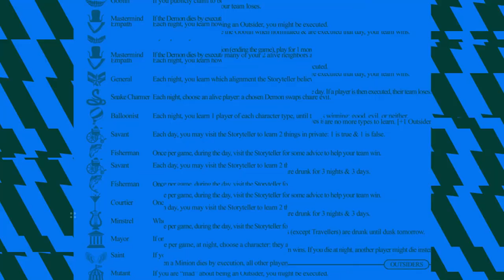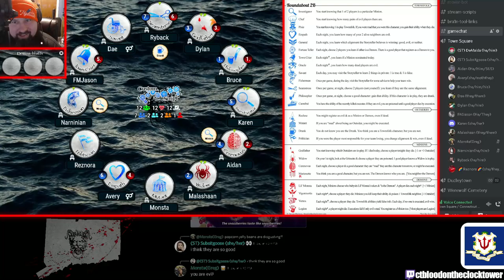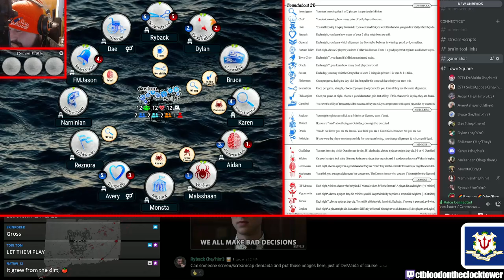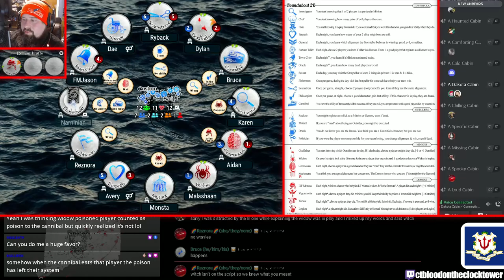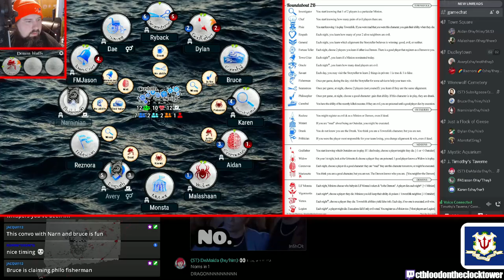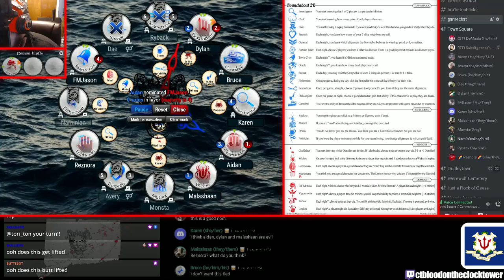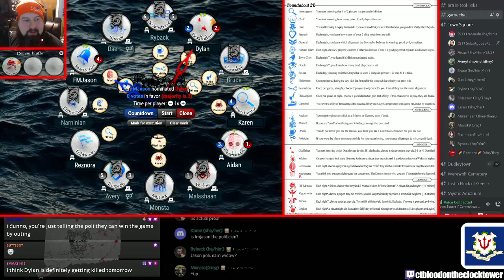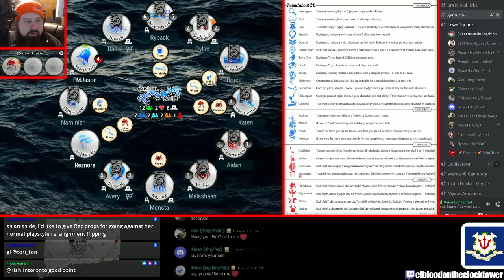BOTC World Cup (Round of 32) Game 1 - Roundabout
Habby and Jax storytelling Roundabout for the Blood on the Clocktower World Cup.
Recorded 7/29/22.